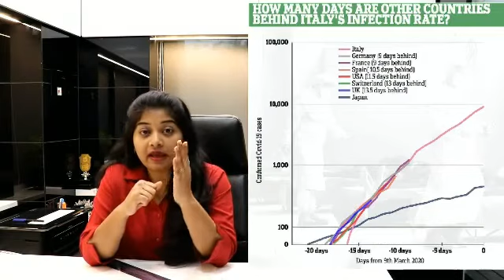Dr Monali Pandhare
Corona viruses information